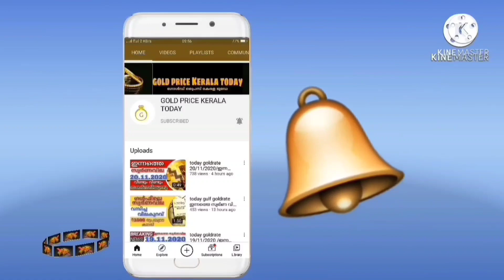സ്വർണവില തകർത്തു goldrate 15/04/2022/ഇന്നത്തെ സ്വർണ വില/kerala gold price today/916gold